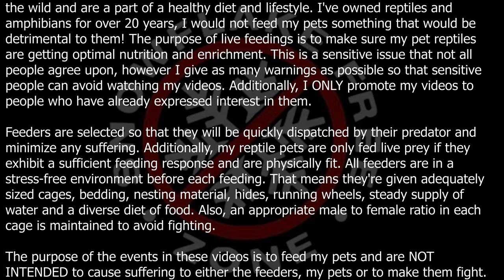Sand monitor pigs out on some guinea pigs